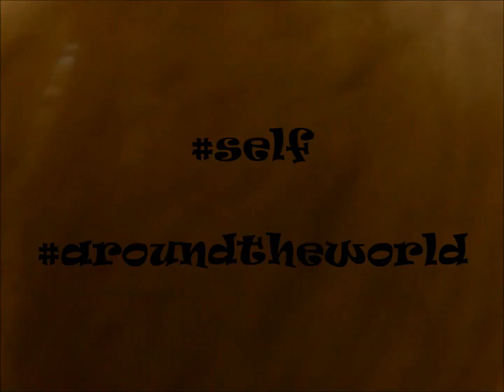Viaje de self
Grabaciones de mis pisadas por algunas partes de ecuador, peru y Brasil,,, todo como un recuerdo